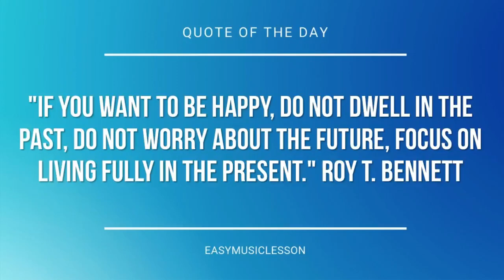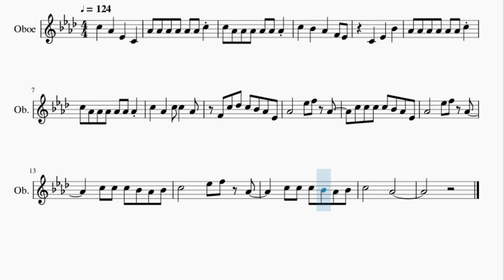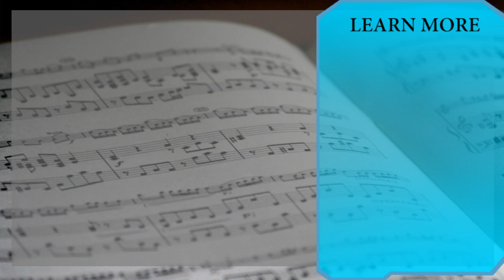Oboe Sheet Music: How to play Peppermint by Jack Stauber ft Lexy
Here is a sheet music/tab video on the song Peppermint by Jack Stauber ft Lexy on the oboe. A oboe sheet music arrangement which is transposed to notes that are easily played by oboe, for the song Peppermint by Jack Stauber ft Lexy.

EasyMusicLesson2 teaches you to play the your favorite instrument, through well-arranged sheet music so that you too can learn how to play Peppermint by Jack Stauber ft Lexy on the oboe as fast as you can. A oboe sheet music with backing tracks to help your play the song better.

Chords of Oboe arrangement:
Ab Maj   Bb Min   Ab Maj   Db Maj   Ab Maj   Bb Min   Ab Maj
Db Maj   Ab Maj   Bb Min   Ab Maj   Db Maj   Ab Maj

Melody notes of Oboe:
C5   Ab4   Eb4   C4   Ab4 Ab4 Ab4 Ab4 Ab4 Ab4 C5
C5 Ab4 Ab4 Ab4 Ab4 Ab4 Ab4
C5   Bb4   Ab4   F4 Eb4
C4   Eb4   Bb4
Ab4 Ab4 Ab4 Ab4 Ab4 Ab4 C5
C5   Ab4   C5 C5   Ab4
F4 C5 Db5 C5 Bb4 Ab4 Eb4
Ab4     Eb5 F5 Ab4
C5 C5 C5 C5 Bb4 Ab4 Eb4
C5 C5 C5 Bb4 Ab4 Bb4
C5     Eb5 F5 Ab4
C5     Ab4